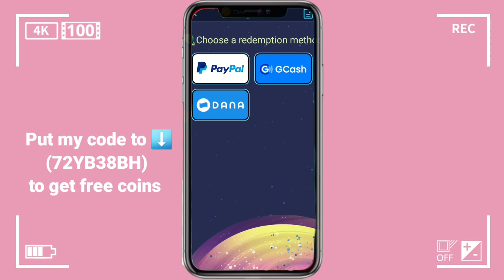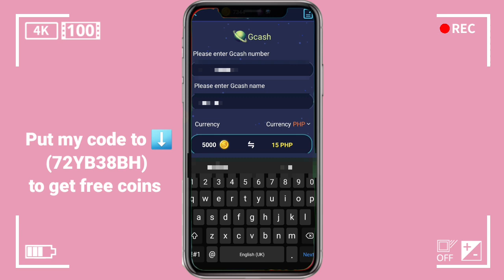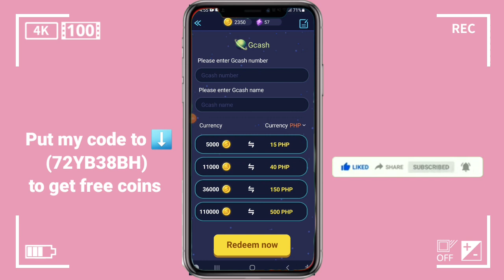TINY PLANET BLAST LIVE WITHDRAWAL + REVIEW ● ZAIRACHUA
TITLE  : TINY PLANET  BLAST LIVE WITHDRAWAL + REVIEW

📍PUT MY CODE TO GET FREE COINS ⬇️⬇️⬇️
72YB38BH

Hi 🙋‍♀️ it's  me Zaira and welcome 😍🥰
Dito po sa channel ko ay nag uupload  ako ng mga ⬇️
✅ TUTORIALS
✅ TIPS
✅ REVIEWS
✅ FOR BEAUTY
✅ FOR FITNESS

●ANOTHER LEGIT PAYING APPS W/ PROOF●

●⬇️OTHER  VIDEOS MUST WATCH⬇️●

--THIS IS ZAIRA  REMINDS  YOU THAT YOUR AMAZING  AND BLESSED  LABYU😘